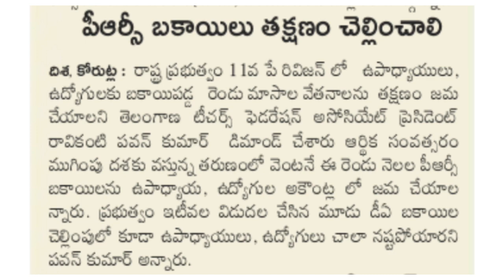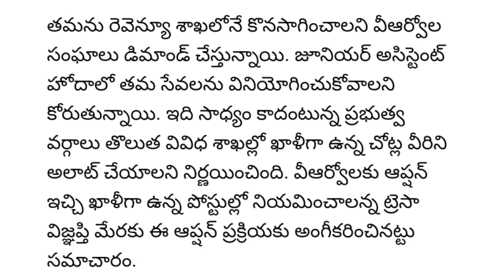PRC ARREAS AND VRO EAMPLOEES NEWS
eamploees news today